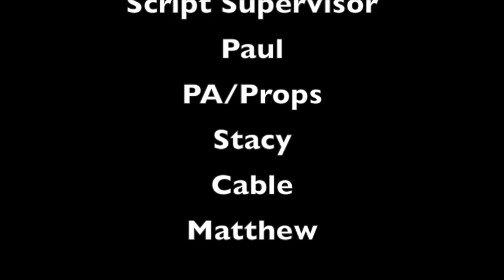Whittier "Short Film"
A scene i shot for my Writing/Directing class. My director's idea is showing the different lifestyle, Today we see many young people who can't understand or relate to each other because their lifestyle is different, whether it's middle class, upper class or if they come from certain ethnicity's.